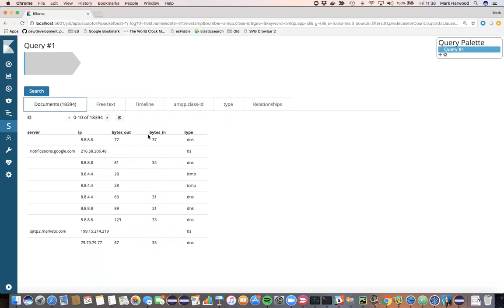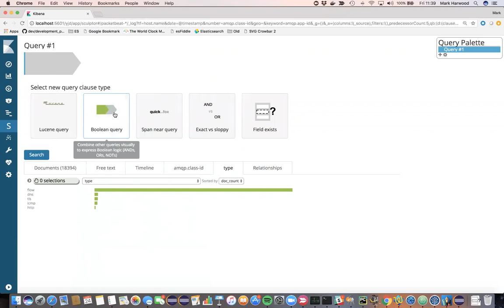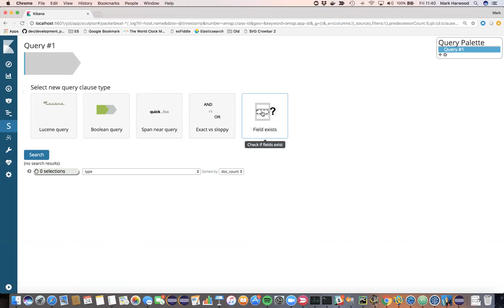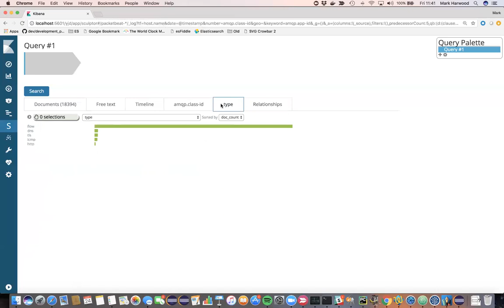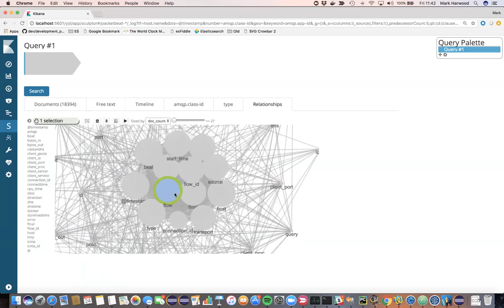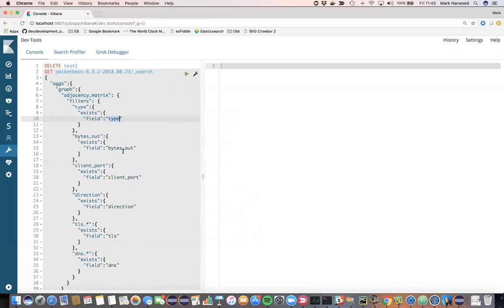Revealing structures in complex field relationships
An elasticsearch index may have many fields that pertain to different classes of document. Here we show how packetbeat's different structures can be revealed using the `exists` query and the `adjacency_matrix` aggregation